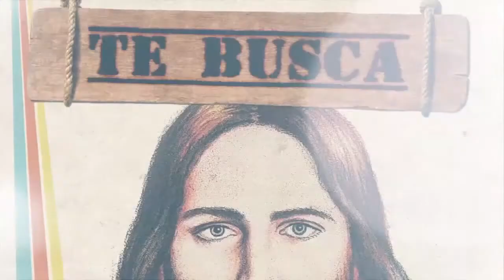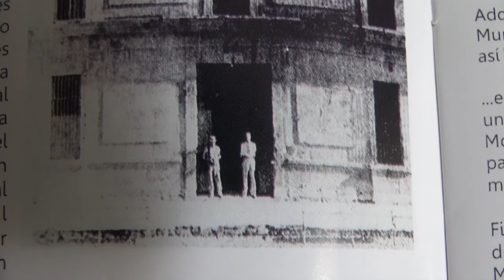Programa San Juan TV 12 Julio 2016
00:32 Bienvenida
01:06 Por que Te Quiero Abuelo
06:20 Spot Presimario
10:01 Cultura
12:54Cine Con Valores
15:30 Realizando lo que Amas
24:01 Biblioteca
27:40 Valores al Aire
32:32 La Chispa de Vivir Mejor
38:47 PIedad Mariana
44:21 Spot Presimario
48:06 Mi San JUan en la Historia
52:51 Despedida